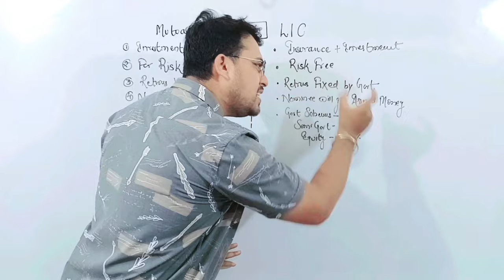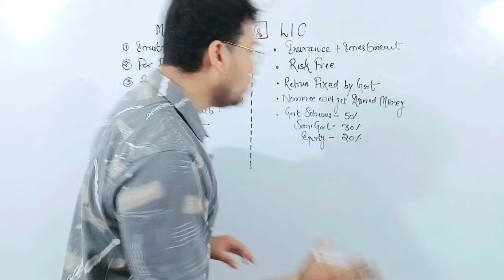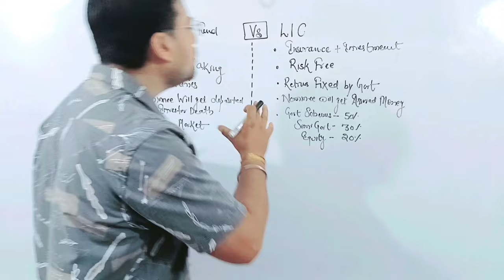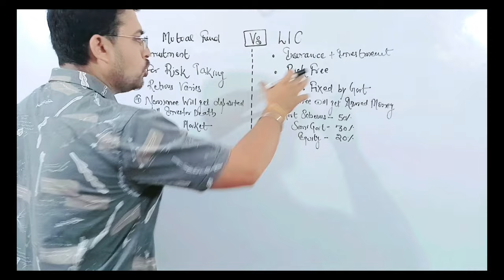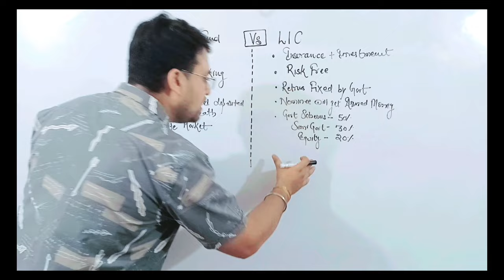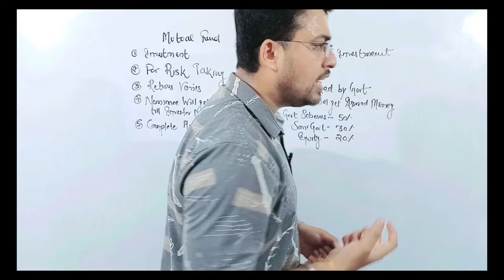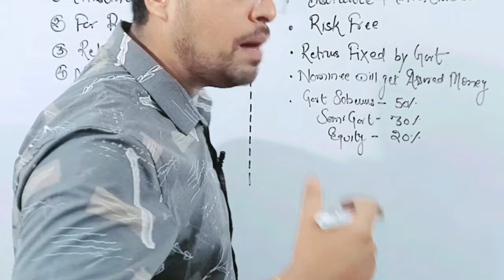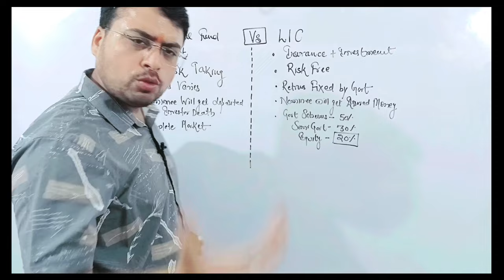LIC VS Mutual Fund SIP | LIC aur Mutual Fund SIP mein kya Difference hai ?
Please LIC Advice : Mr Shrinivas Mishra

✅FOR MF DETAILS✅

Best Mutual Funds for SIP in 2023 - Low Risk High Returns Mutual Funds in India 2023

🔵Axis best fund scheme  || Best Axis mutual fund 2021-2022 ||  Axis Mutual fund || Live Groww App

🔵22 साल का हूं, ₹12000 Salary है,1 करोड़ कैसे बन पाएंगे?

🔵इन 2 Small Cap Funds ने निवेशकों को किया मालामाल💸

🔵पैसा किसमे Invest करूं? कब करूं? कैसे करूं? Which is best FD,Mutual Fund,SIP,Stocks or Lumpsum?